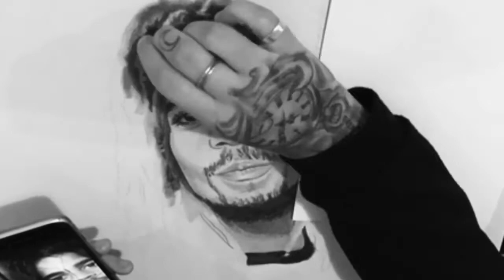Drawing Skip Marley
Hey guys! I hope you enjoy this time lapse of me drawing Skip Marley.